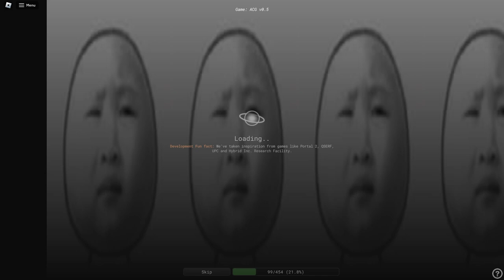ACG April FOols update Startup/Meltdown | Roblox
I need to stop.